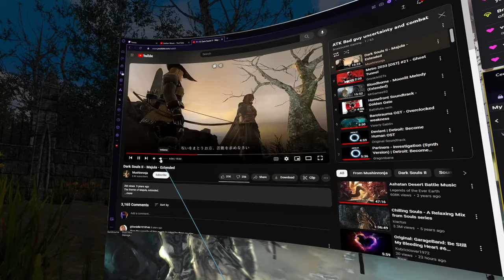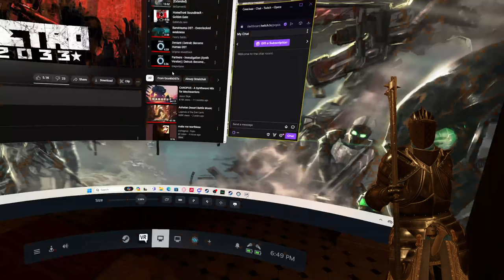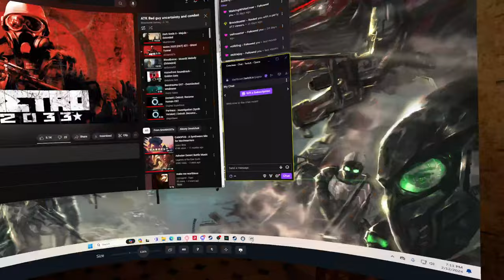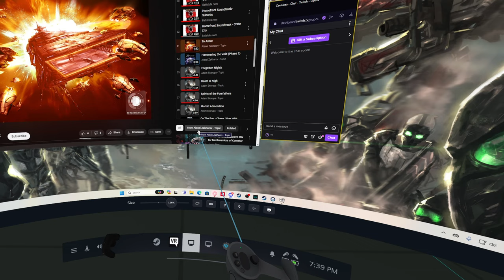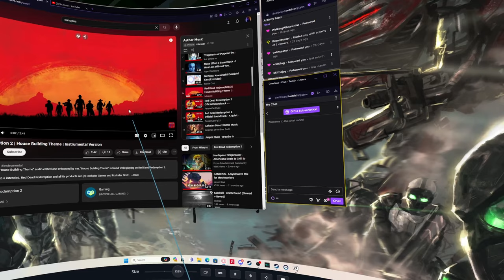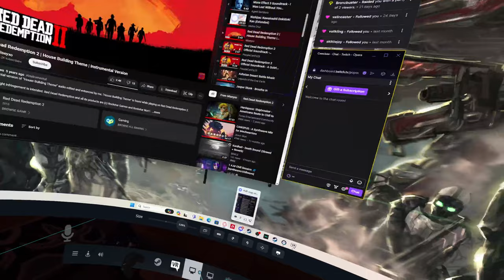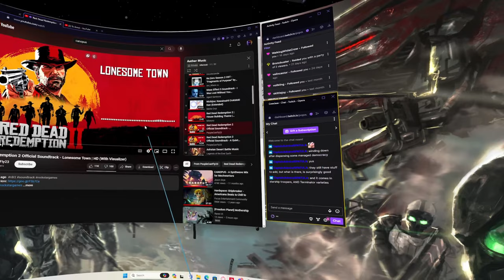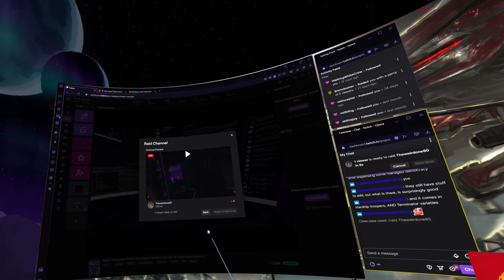Aether Chronicles VR RP | Christopher Hopkins | Episode 19 "Death and Diplomacy"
Aether Chronicles is an Open VR RP set in a High Fantasy Universe based around a floating island called "Aether". After hearing tales and rumors about this unique place, Christopher Hopkins, a traveling Mercenary, has finally arrived after a week long voyage across the seas. Looking for work, a place to rest, and people to meet. Streamed every Monday at 6:00 pm PST.